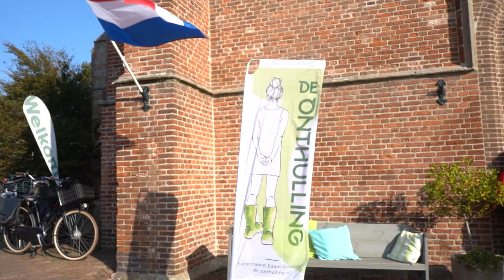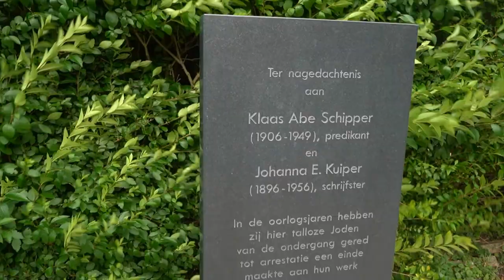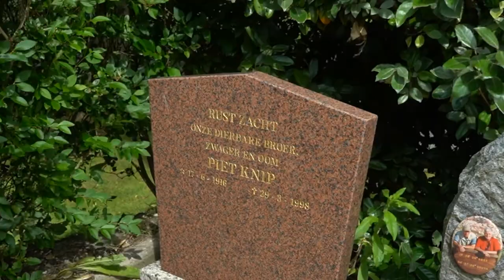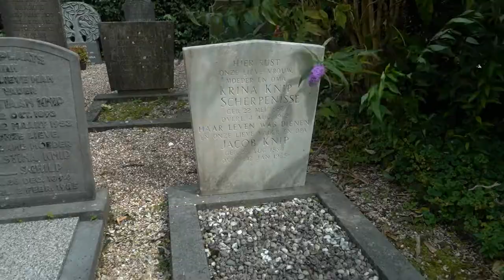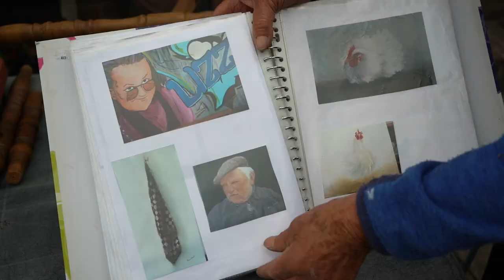Kunst en cultuur Zeevang Special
Zeevang Special
In deze aflevering ontvangen Rob Cerneüs en Frank Bond de volgende gasten: Corinne Hendriks, Edga Stuurman, Patricia Schor en Diek Kubbe.
Verder is er een optreden door fluittist Leon Berendsen.